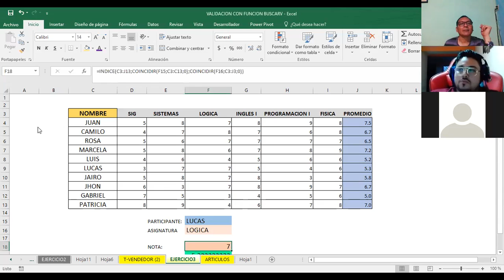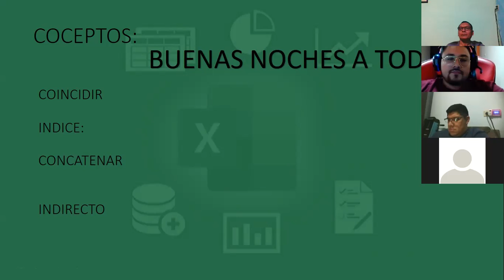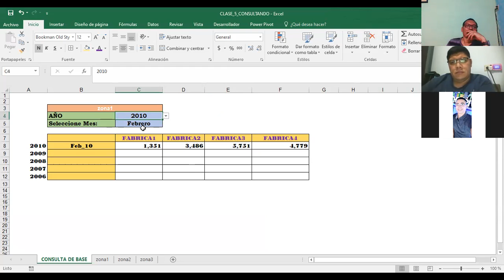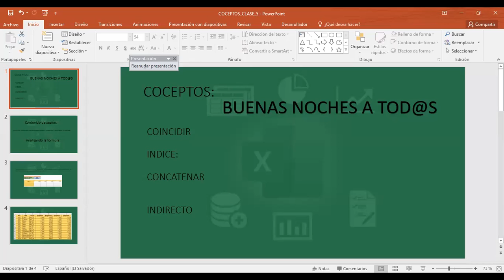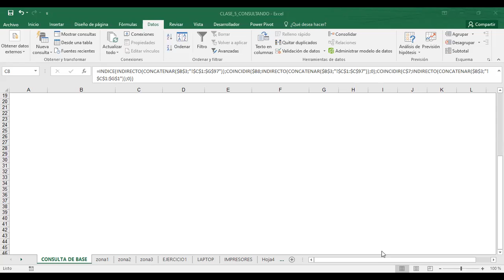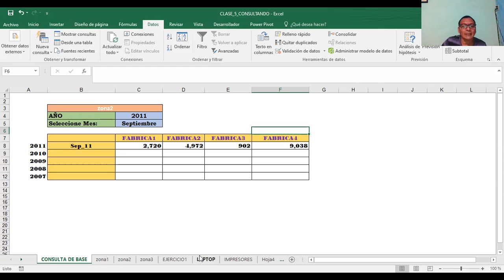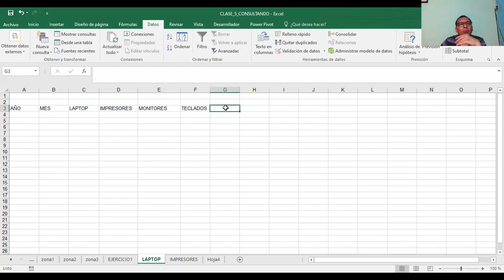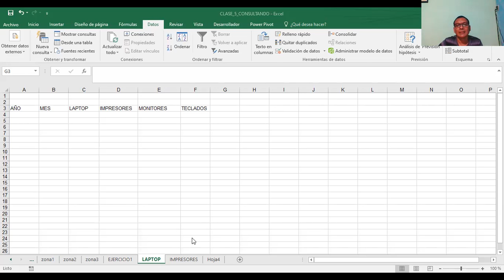Ingles Corporativo-EXCEL AVANZADO CONSULTA DE DATOS CLASE_7